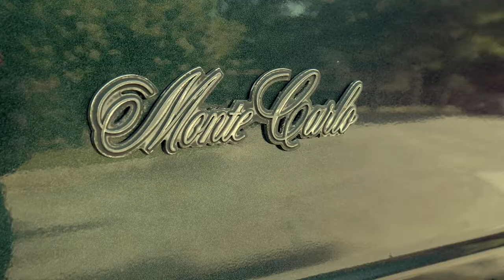" Long Way " - Dopewell Teezy Official Music Video